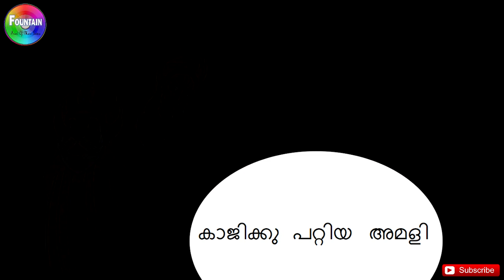Kazi's Embarasement - Akbar Birbal Malayalam Story | കഥകള് മലയാളം | മുത്തശ്ശി കഥകള്കു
Presenting 'Kazi's Embarasement' Akbar Birbal Malayalam Story (കഥകള് മലയാളം, മുത്തശ്ശി കഥകള്കു, Malayalam Cartoon For Children). Loads of giggles are guaranteed! Sure you and your Kids will love watching it.